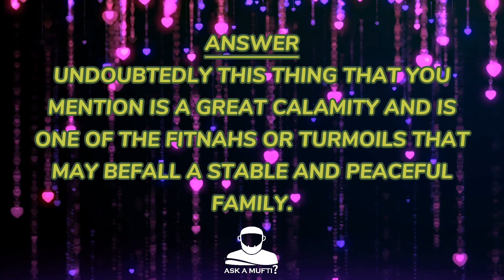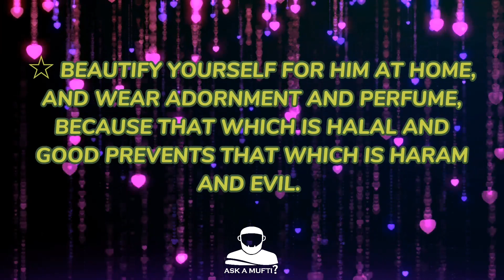MUSLIM WOMAN FINDS HUSBAND TEXTING OTHER WOMEN!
WHAT SHOULD A MUSLIM WOMAN OR WIFE DO WHEN SHE FINDS OUT ABOUT HER HUSBAND TEXTING OTHER WOMEN?
MUFTI ANSWERS THE QUESTION
AN ADVICE TO TRY IF NOT WORKING THEN OTHER ACTIONS NEED TO BE TAKEN